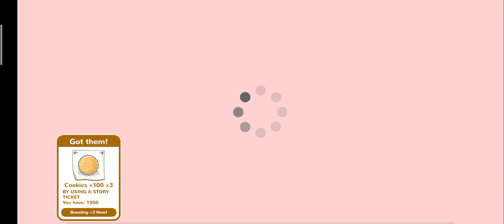Moe! Ninja Girls Epilogue - Enju Route - Chapter 2